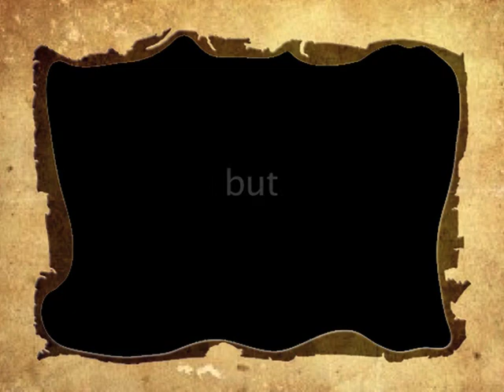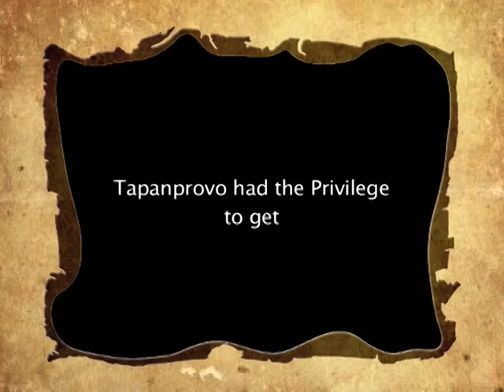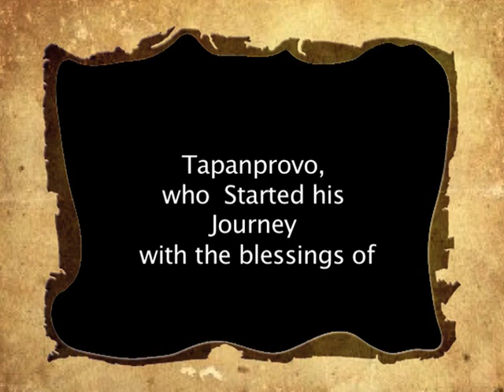Tapanprovo's Portfolio Film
A portfolio Film of noted Singer Tapanprovo made by 'Couple of Films'.